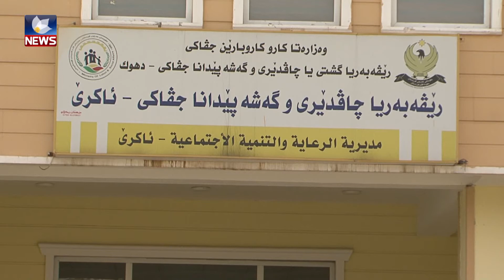لەقەزای ئاکرێ بێکاری گەیشتووەتە رێژەیەکی مەترسیدار